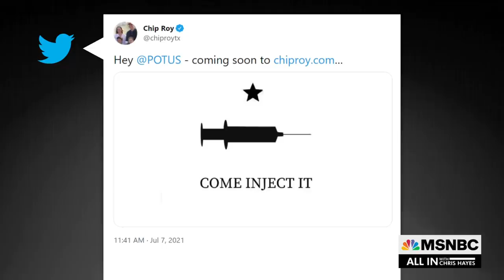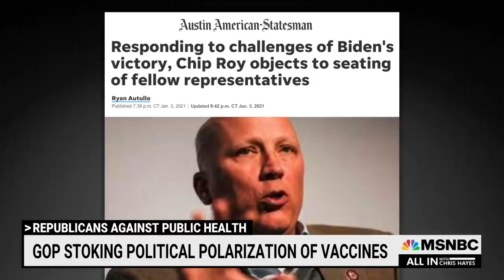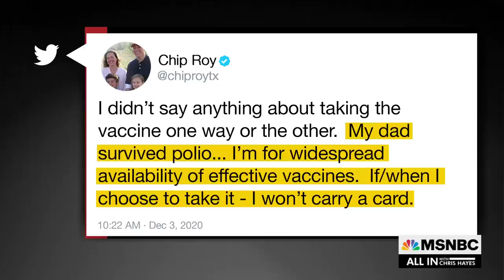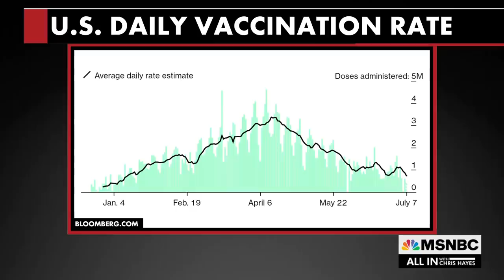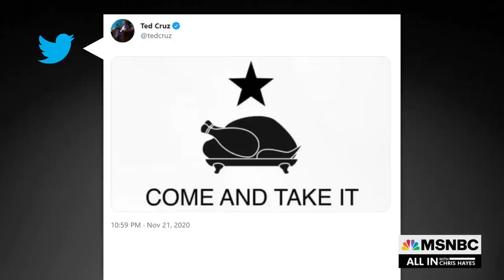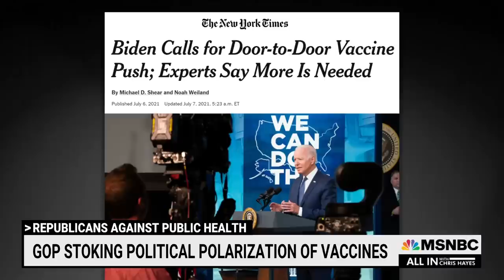GOP Stoking Vaccine Culture War At The Cost Of American Lives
“One political movement is trying to turn the vaccine into a culture war wedge so that their people don't get vaccinated—so they can stick up their middle finger at the other parts of America at the cost of American lives,” says Chris Hayes.